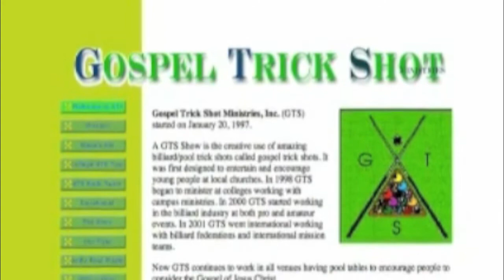Steve Lillis - "Pastor of Pool"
Steve Lillis